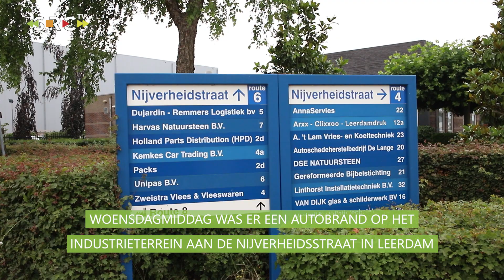Autobrand op industrieterrein in Leerdam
LEERDAM - Woensdagmiddag was er een autobrand op het industrieterrein aan de Nijverheidsstraat  in Leerdam.

De eigenaar was op weg naar zijn werk toen de auto ineens begon te roken. Enige minuten daarna ontstond de autobrand.

Bij aankomst van de brandweer stond de voorzijde al volledig in brand.

Mogelijk is de oorzaak een technisch mankement.